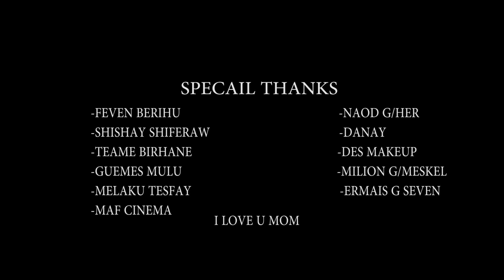New Ethiopian Tgrigna music 2020 Kabila Gebreslassie-Seley(T Tap Beats)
Danayt Alemseged |ዳናይት ኣለምሰገድ - New 90's Ethiopian,Eritrean Amharic & Tigrigna Cover Music